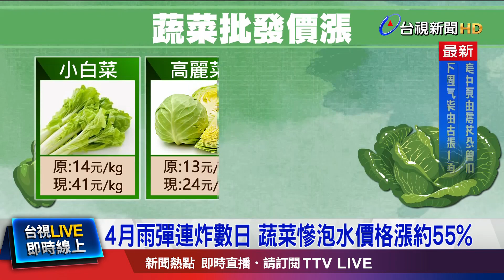康乃馨育苗期逢大雨 產量少3成價翻倍漲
禮拜天就是母親節，不少人都會向媽媽送花、送禮物，表達心意。不過今年的康乃馨，因為產量減少，導致批發價，一把價格從85塊飆漲到126.5元，民眾如果到花店購花，小小一支康乃馨就要100塊。另外在蔬菜方面，也因為4月份連日強降雨影響，菜價較四月初大約上漲55%。